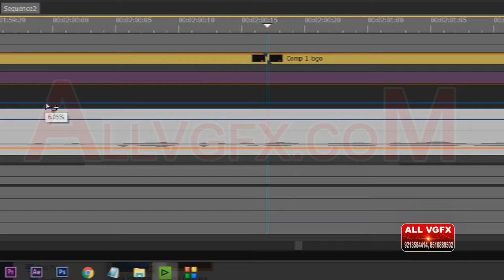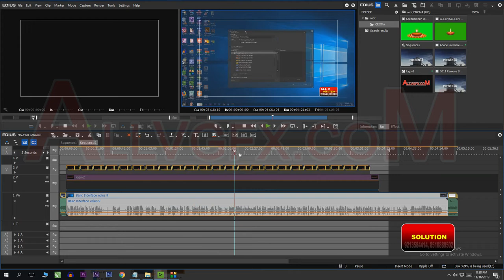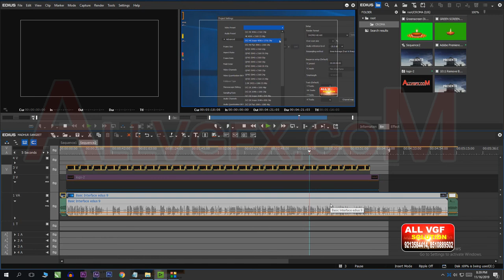Free Edius Training | Audio Lable को कैसे बढाए | Edius 9